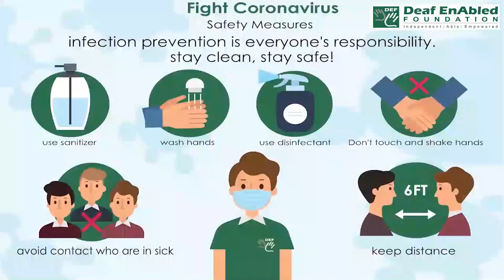Break through (Phrasal Verb) November 24th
break through

Meaning - to force yourself through something that is holding you back:

Example - Protesters broke through the barriers.